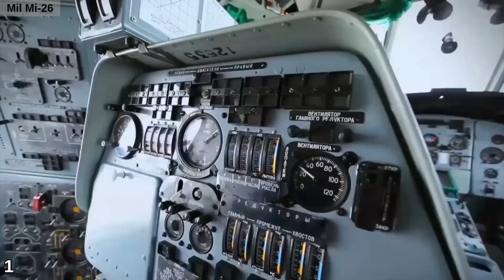Helikopter Terbesar di Dunia Nomor 1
Helikopter Terbesar di Dunia

Mil Mi-26 adalah helikopter terbesar yang pernah dibuat manusia sampai tahun 2023, dan mendapat sebutan Halo dari NATO. Helikopter angkut berat ini beroperasi hampir oleh 20 negara, termasuk Rusia, Ukraina, Aljazair, dan India.

Mi-26 dirancang oleh Mil Moscow Helicopter Plant dari Uni Soviet atau Rusia, dan digunakan oleh dinas sipil maupun militer. Mil Mi-26 merupakan helikopter terbesar dan terkuat di dunia yang diproduksi secara massal.

Helikopter Mil Mi-26 mulai dikembangkan sejak tahun 1970 wan, dirancang untuk dapat memuat pasukan dua kali lipat dari helikopter angkut sebelumnya, dan mulai beroperasi di tahun 1983.

Mil Mi-26 dapat melaju dengan kecepatan 295 kilometer per jam, dengan jangkauan 1.952 kilometer.

Helikopter Mil Mi-26 memiliki kemampuan membawa beban setara dengan pesawat angkutan C 130 Hercules. Area muatannya memiliki panjang 12 meter, dengan lebar 3,2 meter, serta tinggi langit langit minimal 2,9 meter, sehingga dapat mengangkut 80 pasukan atau 60 tandu.

Selain itu, Mi-26 juga dapat membawa 2 kendaraan tempur dengan berat masing masing 10 ton. Kapasitas muatan maksimum helikopter angkut Mil Mi-26 sebesar 25 ton.

Selamat menyaksikan...